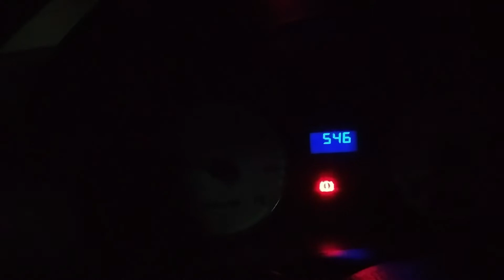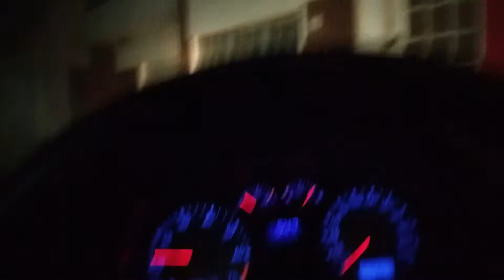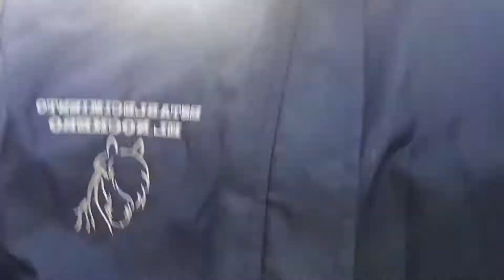VLOG - Día de carga!